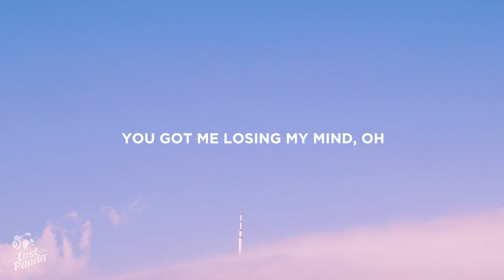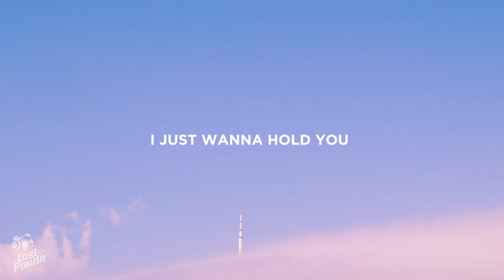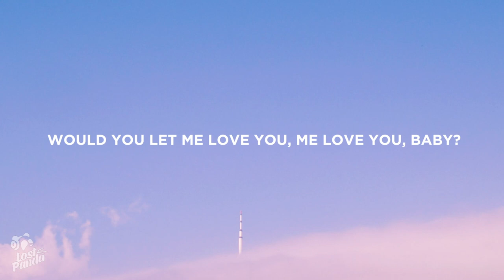Drake - Fountains (Lyrics) Feat. Tems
“Drake - Fountains Feat. Tems” Lyrics / Lyric Video by Lost Panda

Lostpandamusic.com/socials

“Drake - Fountains Feat. Tems” Lyrics

How do you know the way I feel?
You got me losing my mind, oh
Try to suppress my emotions
They're bursting like fountains, baby
They take me up, they take me down
I’m getting weak in my knees, oh

[Chorus: Tems]
I got nothing to admire, taste certain
Baby, longing you make me feel something
I got my eyes on you, pull down the curtain
I'll be patient with you, no more fighting

[Post-Chorus: Drake & Tems]
Oh, baby
Come in, come in, yeah, come in
I cannot fathom this life without you
Woah, oh, come in, come in, yeah, come in
This feels like home now
Come in and stay here
Baby
Baby, baby
Baby, baby

I feel you in my mind
I want to dance tonight
It's in thе air tonight, yeah, yeah, yeah
You know it’s all your fault
No, I don't wanna say no
You'vе broken down the door
Don't make me go, no

[Pre-Chorus: Tems]
I just wanna hold you
I need no control, no
Would you let me love you, me love you?
I lost my composure
I got love to show you
Would you let me love you, me love you, baby?

[Post-Chorus: Drake & Tems]
Oh, baby
Baby
Baby, baby

📷 Wallpaper: Austin Laser

👩‍💻 Share “Drake - Fountains Feat. Tems” Lyrics with your friends!